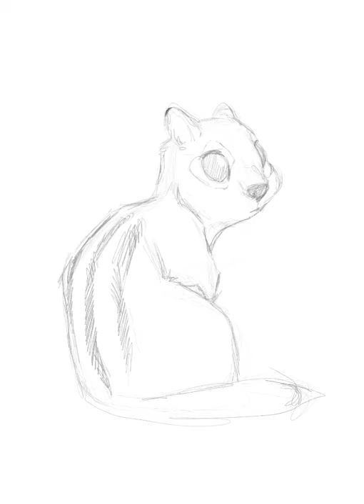Cute Chipmunk Digital Coloring on Procreate by Elias Chatzoudis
This is actually my first painting on ipad. I enjoyed it a lot though.
Although I prefer to do the lineart traditionally on paper I highly recommend the ipad in case you want to do them digitally. It’s quite smooth and easy to use.

The program I used is the Procreate.